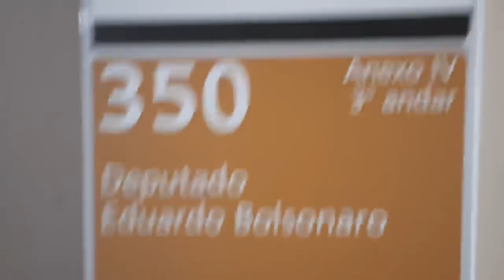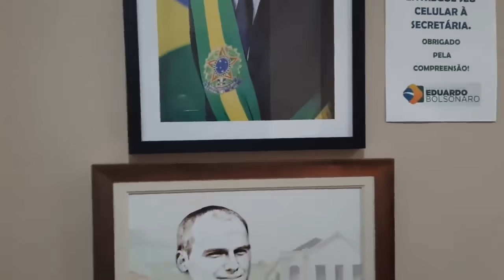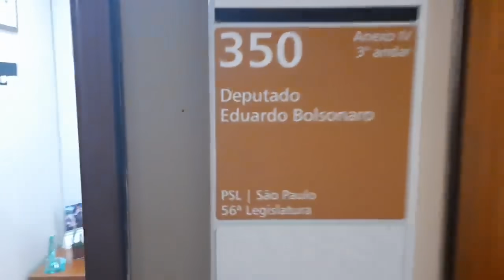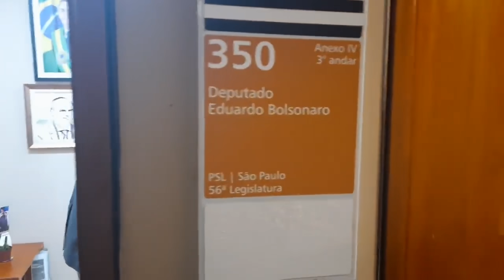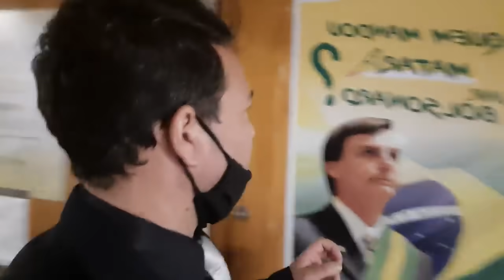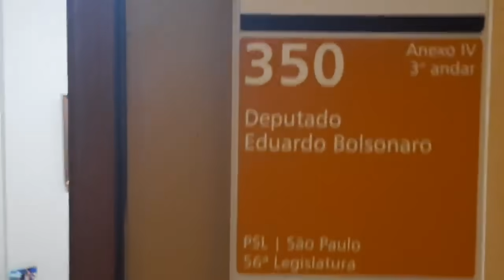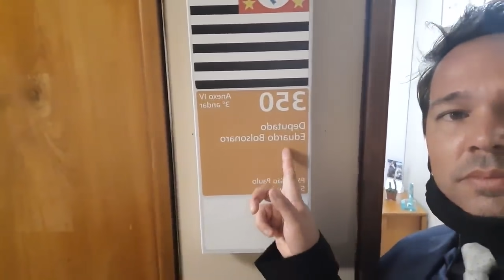14° Salário! Chegamos Até Ele! Vamos Aprovar!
14° Salário! Chegamos Até Ele! Vamos Aprovar!